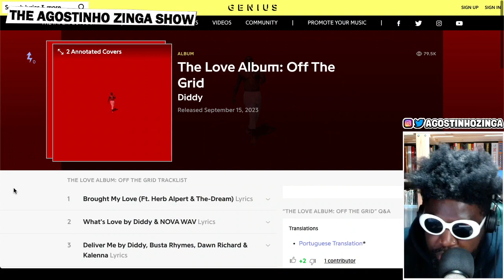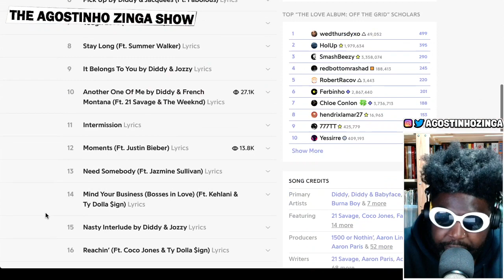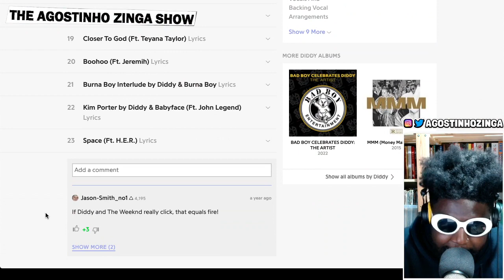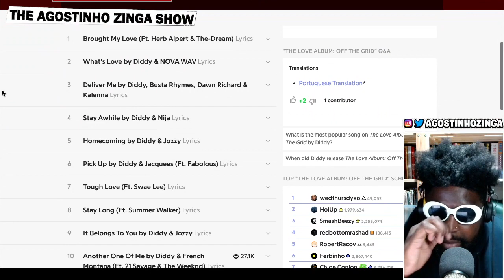Diddy just dropped the BEST ALBUM OF THE YEAR